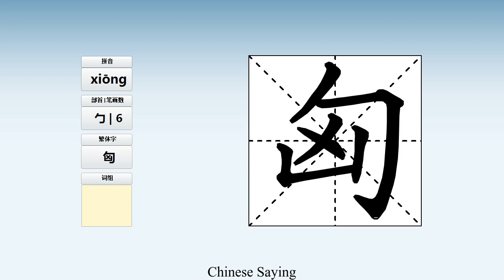How to pronounce 匈 and write 匈 in Chinese